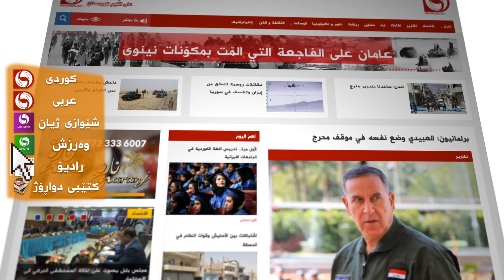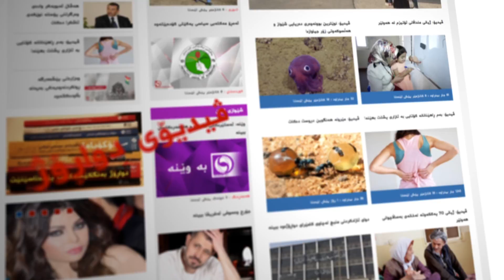وێب سایتی دواڕۆژ